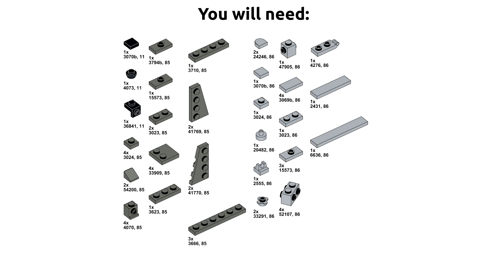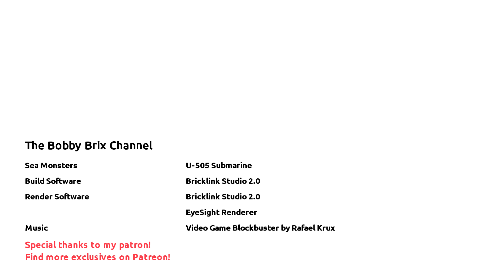LEGO U-505 Submarine MOC [Remake]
The U-505 submarine was the first "Ships of War" LEGO model I made in the series a few year ago and I think it deserves a brand new design and become part of the "Sea Monsters" series.
To do so, I had to rebuild the submarine from scratch by shortening the length and beam with some wedge plates on the sides. I also managed to make a dual-propeller propulsion module at the back of the submarine.
All in all, it is built at a 1:500 scale and is to scale with the Gato-Class Submarine.

For and easier experience in building this model, you can download the instructions book for free on my website!

MUSIC
Video Game Blockbuster by Rafael Krux (Pitch lowered for dark tones).